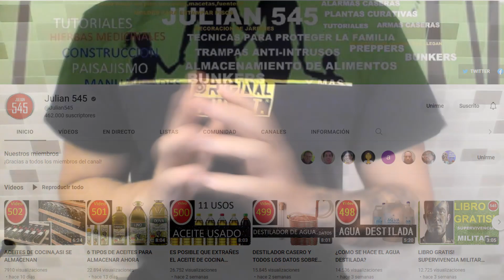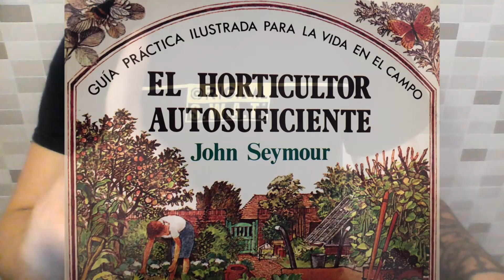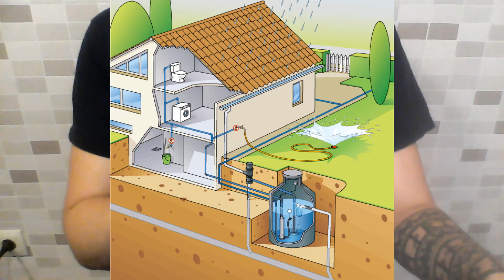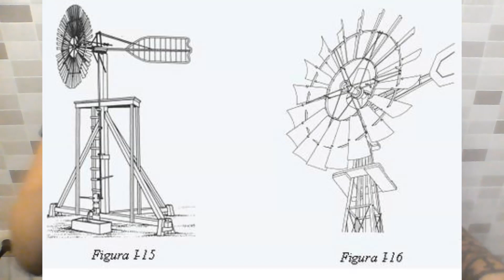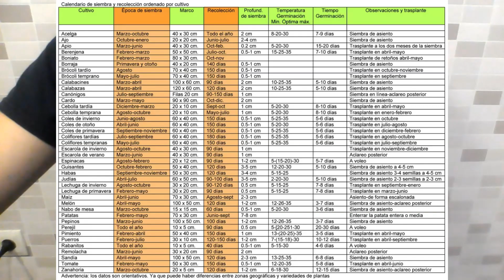Cómo Ser Autosuficiente | Autosuficiencia Prepper y Supervivencia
Saludos Preppers!
En este nuevo Vídeo Podcast vamos a hablar sobre la autosuficiencia. Qué es la Autosuficiencia y como alcanzarla.

Os adjunto el drive del canal donde encontraréis manuales, documentales como los que ya hemos subido en el canal y recomiendo que veáis.
En este enlace podréis encontrar el libro de Jhon Seymour El Horticultor Autosuficiente

Aquí encontraréis manuales sobre obtención de energía y Aerogeneradores

Y si queréis acceso al drive general se encuentra dividido en directorios para que podáis descargarlo, todo gratuito y para todos

0:00 Prólogo
2:21 Qué es Autosuficiencia
3:32 Alimento
8:06 Agua
10:34 Energía
13:09 Resumen

Muchas gracias a todos Preppers!